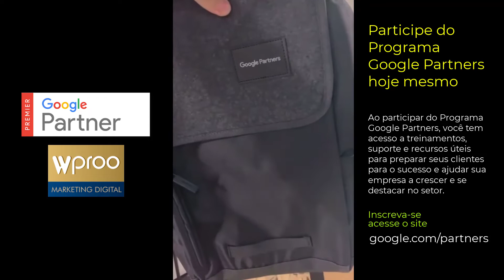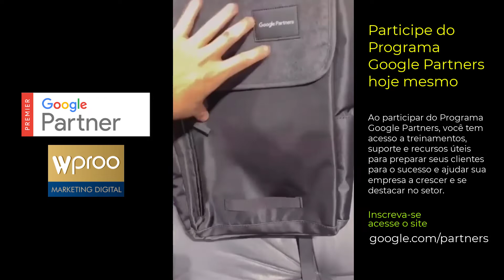Google Partner Programa para Agências de Marketing Digital e Gestores de Tráfego Pago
Uma parceria que gera o sucesso
Ao participar do Programa Google Partners, você tem acesso a treinamentos, suporte e recursos úteis para preparar seus clientes para o sucesso e ajudar sua empresa a crescer e se destacar no setor.

Tenha acesso a benefícios personalizados
Educação e insights
Educação e insights
Melhore seu conhecimento sobre o produto e fique por dentro das tendências do setor.

Acesso e suporte
Acesso e suporte
Tenha acesso a suporte técnico e recursos do produto para impulsionar o sucesso do cliente.

Reconhecimento e recompensas
Reconhecimento e recompensas
Mostre sua experiência e ganhe reconhecimento pelas suas conquistas.

Conheça os três níveis de parceria
O Programa Google Partners oferece três níveis de participação: membro, parceiro e Partner Premier. Cada um deles tem um conjunto amplo de benefícios e oportunidades para estreitar ainda mais seu relacionamento com o Google.

Membro
Tenha acesso a uma série de benefícios básicos que possibilitam que você cresça, desenvolva ainda mais suas habilidades com o Google Ads e ajude seus clientes a alcançar o sucesso.

Parceiro
Conquiste o selo do Google Partners e desenvolva uma parceria estratégica maior com o Google.

Partner Premier
Nosso nível de Partner Premier é reservado para as empresas participantes que estiverem entre as 3% com melhor desempenho todo ano, o que o torna o nível mais exclusivo do programa.

Como se tornar um Partner Premier

O valor do selo
Com o selo do Google Partners, você pode mostrar seu conhecimento em Google Ads para clientes e se destacar no setor.

Um programa projetado para alcançar resultados reais
Descubra como outras empresas desenvolveram habilidades com o Programa Google Partners.

Participe do Programa Google Partners hoje mesmo
Melhore suas habilidades com o Google Ads, ajude sua empresa a se destacar e gere resultados para seus clientes.

Participe do Google Partners